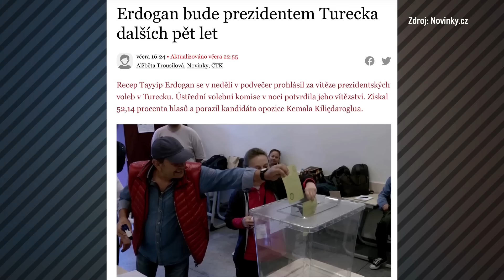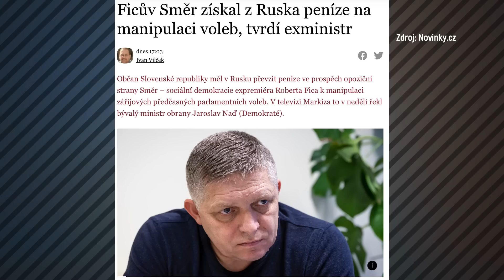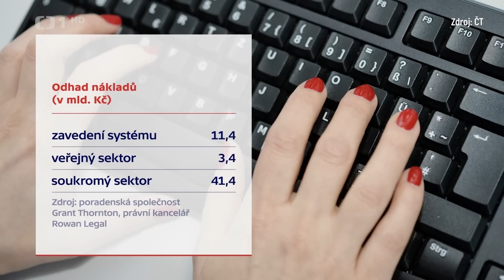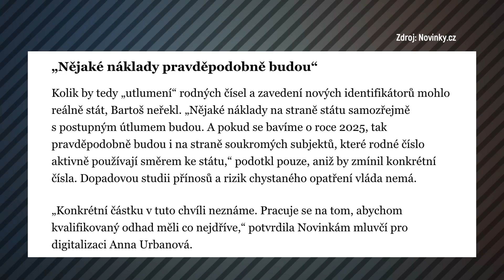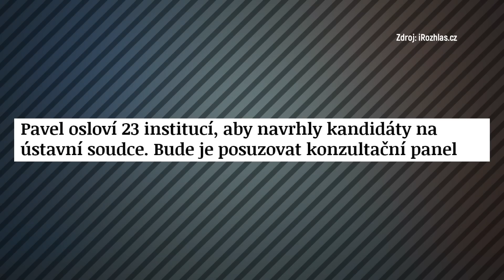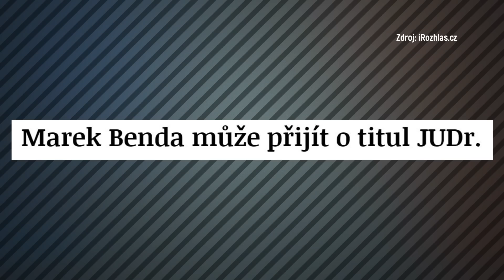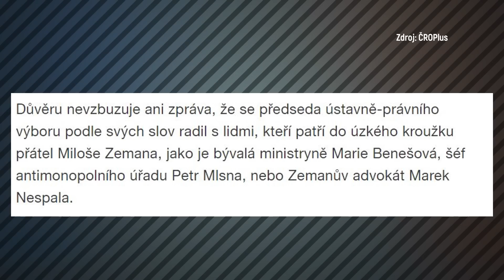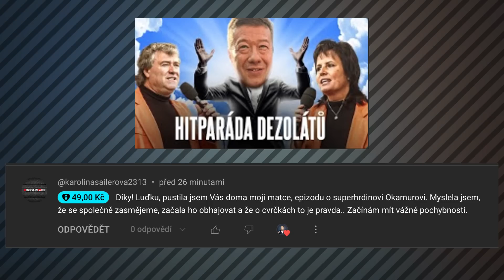První PROHRA Petra PAVLA! A rovnou s dvěma BLBCI najednou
Nový prezident opravdu není loutkou Fialovy vlády, jak tvrdil Andrej Babiš! Petru Pavlovi nevyšel návrh na jmenování ústavního soudce, kterého měl schválit Senátní výbor. ODS se totiž zamilovala do někoho jiného.  A kdo že je ten vysněný konzervativní muž, který užívá neoprávněný titul a plácá nesmysly, kudy chodí? Senátor Tomáš Goláň vysvětloval důvody jak malý kluk a od redaktorky Respektu dostal pořádnou sodu!